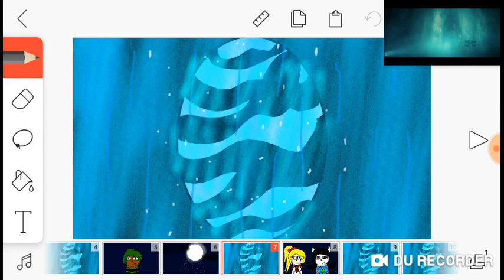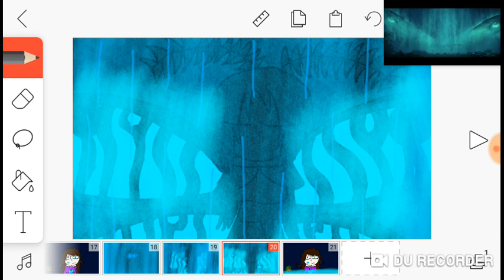Mothra open cocoon ft. Steve Hunter 24,Emily, Marta ceccanti, and Mothra